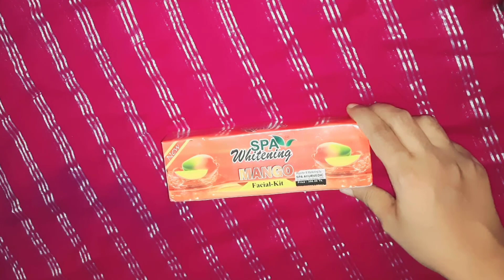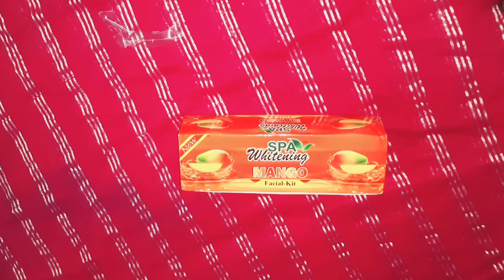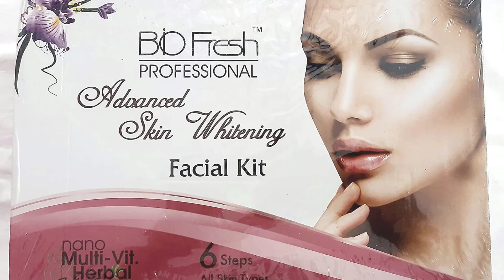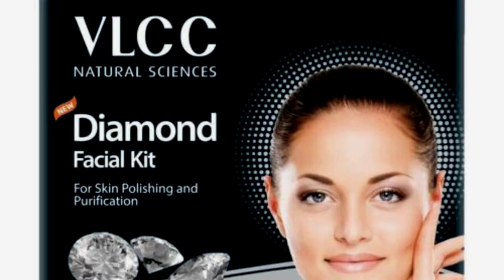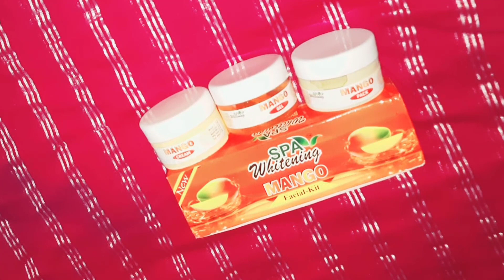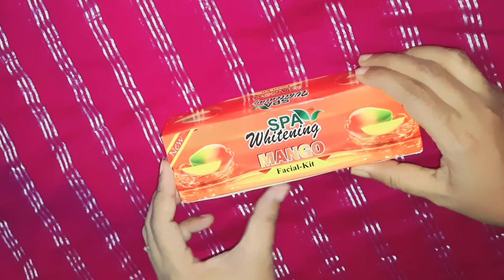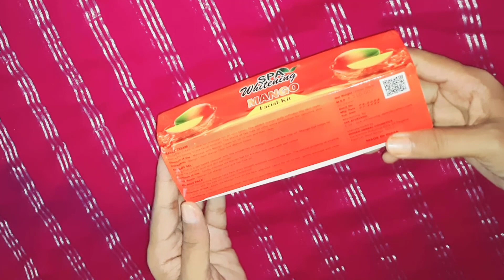ফেসিয়াল করার আগে ভিডিও টি দেখে নিন ও নিয়মগুলো জেনে নিন |ফেসিয়াল নিয়ে A to Z. part-1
ধন্যবাদ আমার ভিডিওটি দেখার জন্য । আশা করি ভিডিওটি আপনাদের ভাল লাগবে ।

► Search Me In Google ► @perfecttips6363